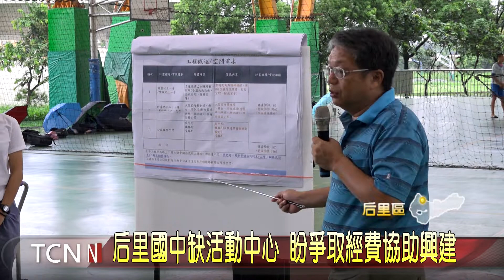大台中新聞-后里國中缺活動中心 盼爭取經費協助興建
后里國中長期以來，缺乏一個室內活動中心，不管是上體育課，還是大型戶外活動，只要一下雨，就得被迫取消，或是移到風雨操場上課，為提供師生一個完善的室內空間，立委洪慈庸從兩年前開始，就積極協助爭取經費，加上學校募款，一共籌得六千多萬元，但由於金額還不足，因此這天也特別邀集中央與市府到場會勘，希望讓活動中心能夠順利興建。